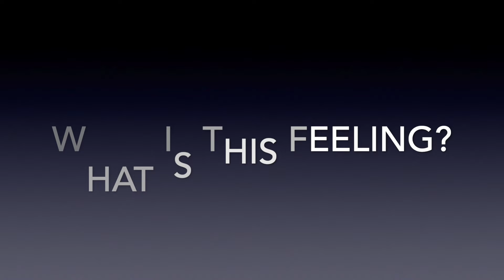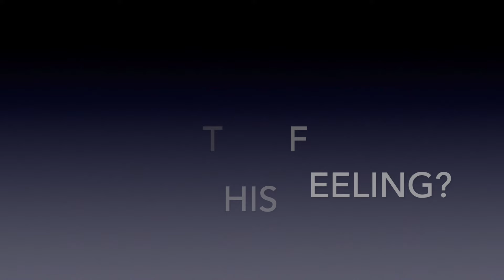What is this feeling Karaoke. No Vocals